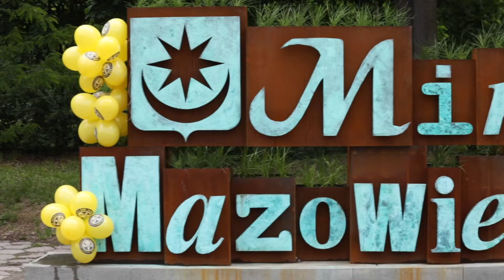600 LAT MIASTA MIŃSK MAZOWIECKI - PODSUMOWANIE